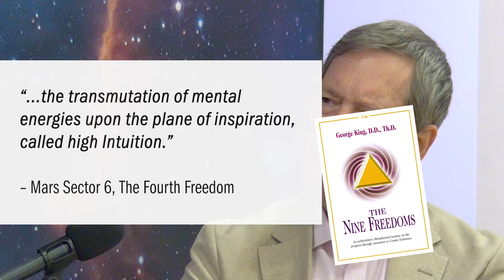Knowing God – Richard Shares His Experience Of Spiritual Enlightenment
The Spiritual Freedom Show – Episode #102

A lot of people claim to be enlightened. These claims are rarely ever true. However, this is a conversation with someone who has actually experienced an enlightened state in which they knew God. Tune in for a discussion with international bestselling author Richard about his experience and the lessons we can all apply on the journey to true spiritual enlightenment.

"...a fantastic show on a mission for global consciousness." – Dr. Pat Baccili, international award-winning host of the 'Dr. Pat Show', and Principal Owner of transformationradio.fm

Our mission is to answer your spiritual questions with the outstanding cosmic teachings we have been given in The Nine Freedoms.

- The path to Enlightenment
- The meaning of life
- Life on other realms
- Spiritual energy
- Spiritual aliens
- Spiritual development
- The Divine
- Karma, reincarnation and past lives
- Spiritual healing
- Psychic powers
- Mother Earth

International bestselling author and spiritual teacher, Richard Lawrence has appeared on radio, TV and in the press around the world thousands of times. He has been Executive Secretary for Europe for over 40 years of the oldest international spiritual UFO organization, The Aetherius Society. He will share knowledge from his spiritual teacher and close friend, the late Dr. George King, who channeled hundreds of communications from extraterrestrial sources, focusing especially on a series of spiritual teachings, which he regards as the greatest ever given to Earth, The Nine Freedoms.

knowing god accurately, spiritual healing meditation, spiritual meditation, meditation spiritual awakening